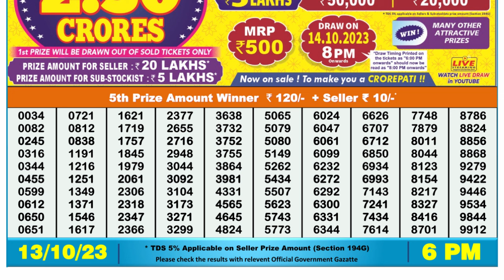🔴Dear Lottery Sambad Live 6pm today 13.10.23 Nagaland State Lottery Result